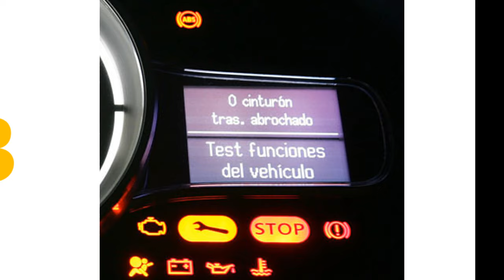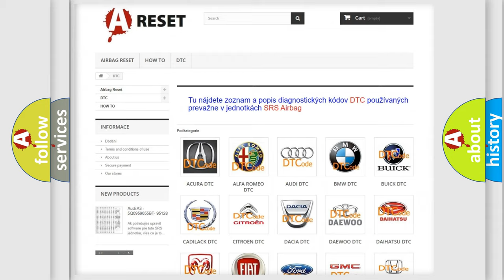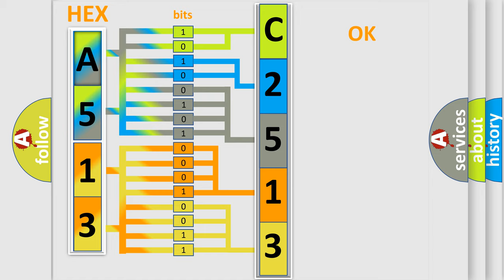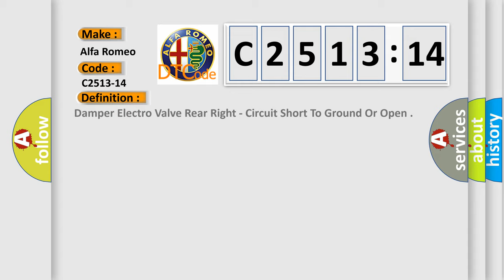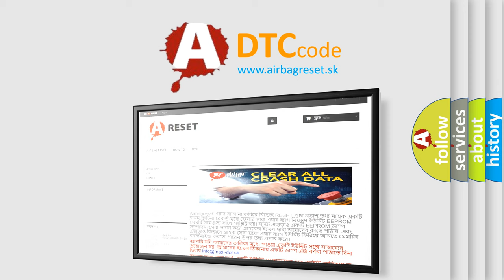DTC Alfa-Romeo C2513-14 Short Explanation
Contents:
0:21 Basic DTC analysis according to OBD2 protocol standard.
1:48 Insight into programming
2:58 A diagnostically understandable description of the Diagnostic Trouble Code
3:05 Basic error definition

Make:
Alfa Romeo
Code:
C2513-14
Definition:
Damper Electro Valve Rear Right - Circuit Short To Ground Or Open
Description: